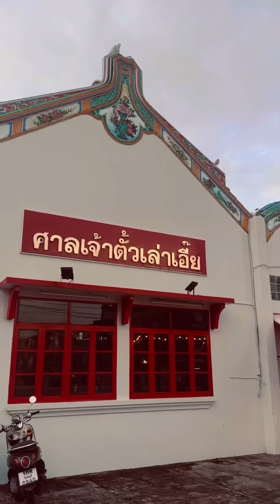เหนื่อยทั่วไทยไปกับกร Ep.07 ชุมชนริมน้ำจันทบูรเมืองจันทบุรี หาดคุ้งวิมาน